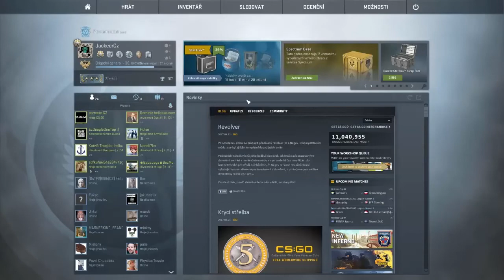CSGO 1# Overwatch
Ahoj vítám vás u našeho dalšího videa. Dnes bude OverWatch.
napište mi do komentářů zda se vám video líbí, co bych mohl zlepšit atd. Díky.